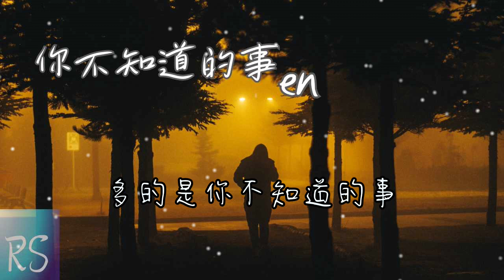en - 你不知道的事【你不知道我為什麽離開你 我堅持不能說放任你哭泣】(動態歌詞)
演唱 : en
原唱 : 王力宏
作詞 : 王力宏/瑞業
作曲 : 王力宏
編曲 : 陳林len

蝴蝶眨幾次眼睛 才學會飛行
夜空灑滿了星星 但幾顆會落地
我飛行但你墜落之際
很靠近還聽見呼吸
對不起我卻沒捉緊你

你不知道我為什麽離開你
我堅持不能說放任你哭泣
你的淚滴像傾盆大雨
碎了滿地在心裡清晰

你不知道我為什麽狠下心
盤旋在你看不見的高空裡